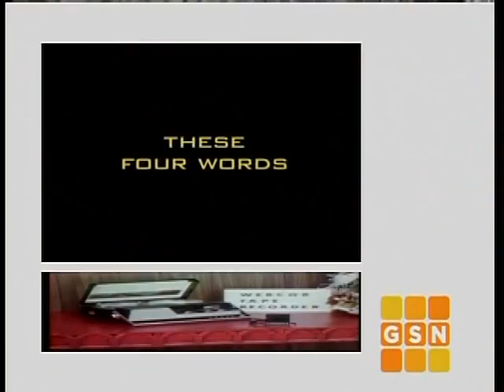[1967-07-06] Password-Phyllis Newman, Paul Anka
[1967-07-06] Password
Host: Allen Ludden
Celebrity Game Players: Phyllis Newman, Paul Anka